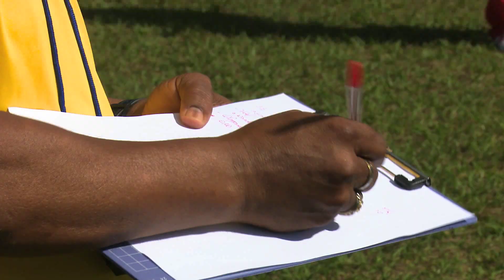Celebran en Mayabeque concurso provincial de Educación Física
En el Combinado Deportivo Nelson Fernández de la capital mayabequense profesores de Educación Física de la enseñanza básica y la especial en el territorio mostraron sus habilidades profesionales y la aplicación de la estructura didáctica.